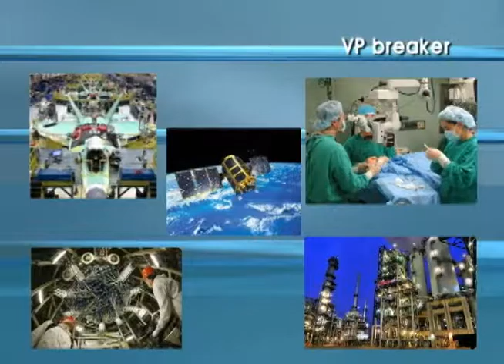VP Breaker [KOR]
고온 고강도, 고내열성을 가진 인코넬 가공을 위한 1순위 추천 칩브레이커